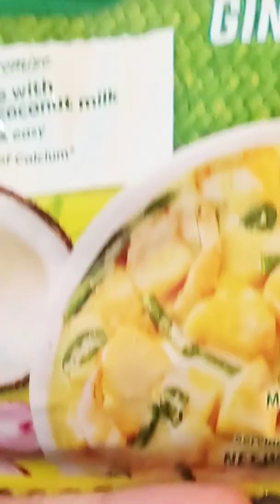GINATAANG PUSO NG SAGING!